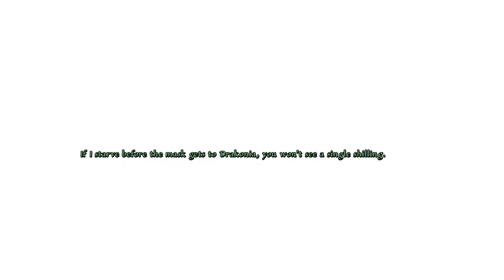Memoria [3] The Stakes Are High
How do I remove those damn stakes!?